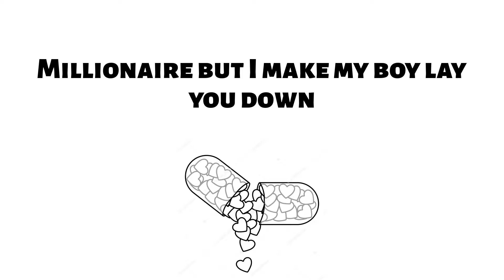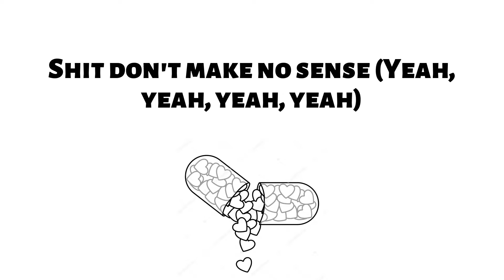Young Dolph - No Sense (Lyrics)